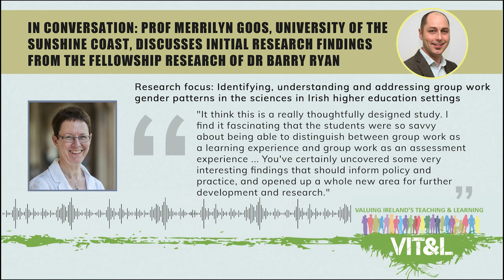In Conversation: Prof Merrilyn Goos and National Forum Research Fellow Dr Barry Ryan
In Conversation: Prof Merrilyn Goos, University Of The Sunshine Coast, Discusses Initial Research Findings From The Fellowship Research Of Dr Barry Ryan